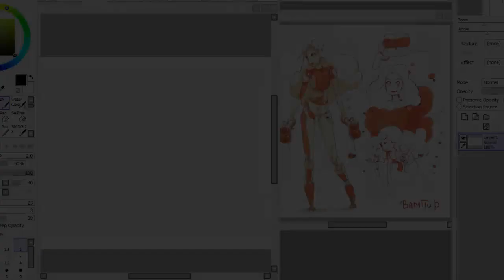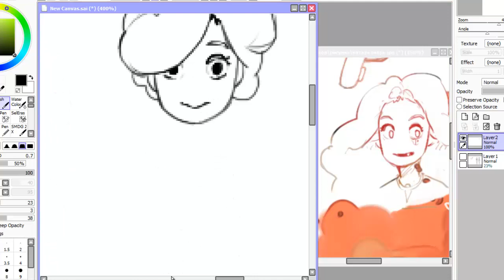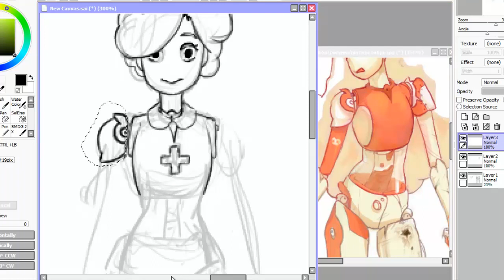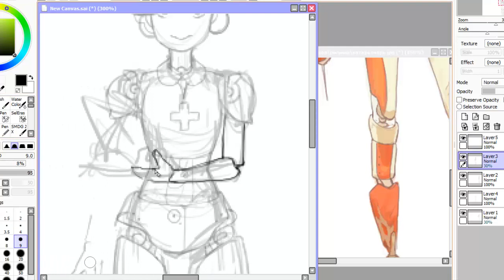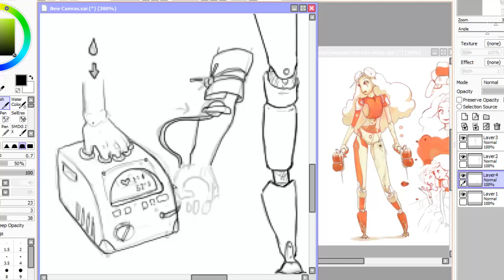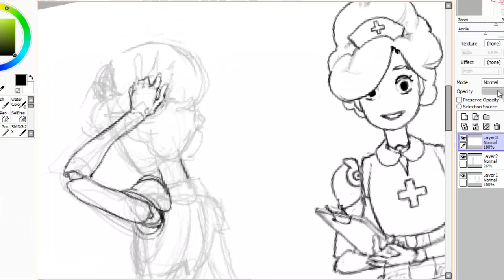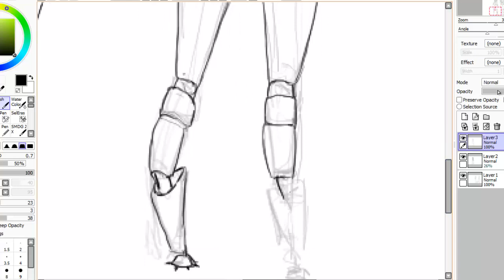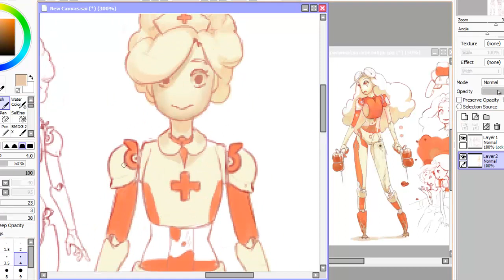Speedpaint (Paint Tool SAI) medic concept art